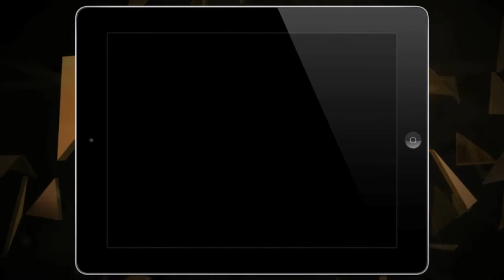DEUS EX: THE FALL | E3 Trailer [HD]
... Deus Ex: The Fall (deutscher Trailer / Trailer deutsch german HD) - Veröffentlichung: 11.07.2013

DANKE! :)

Genre:  Action
Publisher: Square Enix
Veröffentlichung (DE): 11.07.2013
Plattformen: iOS, Mobile

Auf PC und Konsole setzt die gefeierte und vielfach ausgezeichnete Spieleserie DEUS EX seit dreizehn Jahren Maßstäbe in Sachen Storytelling, spielerischer Freiheiten und düsterer Cyberpunk-Atmosphäre. Zuletzt sorgte das Action-Rollenspiel-Meisterwerk DEUS EX: HUMAN REVOLUTION mit seinem außergewöhnlichen visuellen Design und seiner kinoreifen Geschichte, um das Aufrüsten menschlicher Körper mit Neuro-Implantaten in einer von globalen Konzernen kontrollierten Welt, für Begeisterung und Höchstwertungen.

Mit DEUS EX: THE FALL erscheint nun erstmals ein Spiel mit allen Merkmalen und dem preisgekrönten Gameplay der Reihe auf mobilen Geräten. Der Gewinner von sieben Auszeichnungen als "Bestes Mobile/iOS Game" auf der E3 2013 ist ab sofort für iPhone, iPad und iPod touch zum Preis von 5,99 EUR im App Store erhältlich.

DEUS EX: THE FALL wurde von Square Enix Mobile in enger Zusammenarbeit mit dem DEUS EX: HUMAN REVOLUTION Team von Eidos-Montréal und N-Fusion entwickelt. Das Action-RPG erzählt eine neue Geschichte im Jahr 2027 - einer goldenen Zeit für Wissenschaft und Technologie. Neueste Technologien haben es möglich gemacht, den menschlichen Körper, über seine Grenzen hinaus mit technischen Erweiterungen, sogenannten Augmentierungen, zu verbessern. Das Jahr 2027 ist allerdings auch die Zeit einer großen sozialen Kluft und geprägt von globalen Verschwörungen: Mächtige Firmen haben Kontrolle über Regierungen erlangt und gebieten über die Versorgung der für augmentierte Menschen lebensnotwendigen Medikamente. Inmitten dieses Chaos sucht Ben Saxon, ein ehemaliger britischer SAS Söldner, der physische Augmentierungen hat vornehmen lassen, verzweifelt nach der Wahrheit hinter der Medikamentenverschwörung. Von seinem Arbeitgeber, der privaten Sölderorganisation Tyrants, hintergangen, ist nicht nur sein eigenes Leben in Gefahr, sondern das aller augmentierten Menschen.

"Wir sind begeistert, die DEUS EX-Serie in mobiler Form fortzusetzen und eine neue Reise zu beginnen", sagt Jean-François Dugas, Executive Game Director von Eidos-Montréal. "Das Team hat unglaubliche Arbeit bei der Erschaffung einer komplett neuen Geschichte und der neuen Steuerung für intuitives Gameplay auf dem Touchscreen geleistet, während es dem DEUS EX-Universum treu geblieben ist. Spieler können Erkundungen, Action, Hacking, Schleichen, soziale Verstärker, Spielerentscheidungen und Konsequenzen erwarten - die komplette DEUS EX-Erfahrung."

DEUS EX: THE FALL ist ab sofort im App Store für iPhone, iPad und iPod touch für 5,99 EUR erhältlich und ist kompatibel mit iPad 3 und höher, iPhone 4S und höher und iPod touch 5 und höher. Das Spiel wird in naher Zukunft auch für iPad 2 erhältlich sein.

(Square Enix)